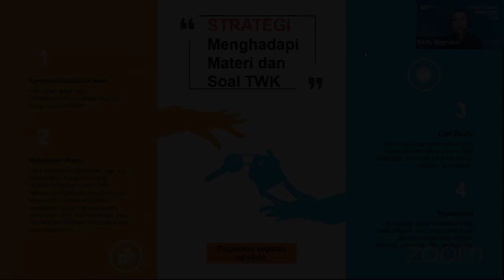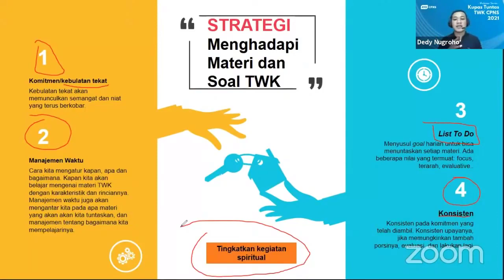Strategi Menghadapi Materi dan Soal TWK - WEBINAR KUPAS TUNTAS TWK CPNS 2021 AYOCPNS